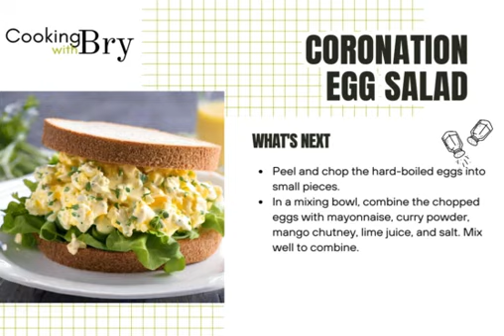Coronation Egg Salad recipe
Welcome to a royal twist on a classic dish – Coronation Egg Salad! 🥚👑 In this video, we're going to show you how to create a regal and flavorful egg salad inspired by the flavors of Coronation Chicken, a dish created for Queen Elizabeth II's coronation in 1953. Get ready to add a touch of elegance to your lunch with this delicious recipe.

🥚 **Egg-cellent Ingredients:**
We start with hard-boiled eggs, which form the base of our salad. Learn how to cook and chop the eggs to achieve the perfect texture for our Coronation Egg Salad.

👑 **Regal Flavors:**
Next, we'll add a blend of spices and ingredients inspired by Coronation Chicken, including curry powder, mango chutney, and mayonnaise. These flavors combine to create a creamy and aromatic dressing that coats the eggs perfectly.

🥗 **Creative Serving Ideas:**
Our Coronation Egg Salad can be enjoyed in a variety of ways. Serve it on a bed of lettuce, sandwiched between slices of bread, or as a filling for wraps or pita pockets. The versatility of this salad makes it a perfect choice for picnics, lunches, or light dinners.

🌿 **Garnish and Enjoy:**
To add a finishing touch of freshness and color, we'll garnish our Coronation Egg Salad with chopped fresh herbs, such as watercress or chives. This adds a pop of flavor and visual appeal to the dish.

Get ready to add a touch of royalty to your lunch with our Coronation Egg Salad recipe. Follow along with our step-by-step instructions, and soon you'll be savoring the regal flavors of this delicious dish in your own home.

Get ready to elevate your egg salad game with a touch of royalty. Hit play, and let's cook up some deliciousness fit for a queen! 🎥🥚👑